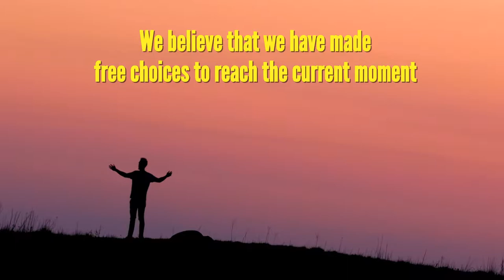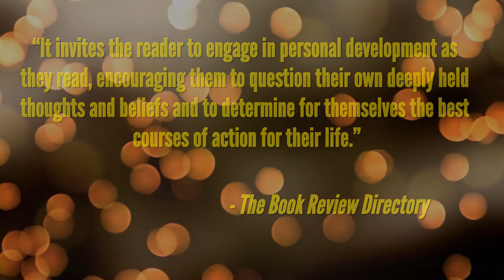Book Trailer | A Fly on the Cart Wheel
Dear Friends,

After many months of waiting and a lot of hard work in the background, my debut novel - A Fly on the Cart Wheel - is finally launched on Amazon!
Request you to click on the link below to purchase a paperback or a kindle version, whichever suits you. There are separate links for people ordering for delivery within India and those ordering for delivery outside India.

For Ordering the Book on Amazon
Paperback edition for delivery within India
Kindle edition in India
Paperback edition for delivery outside India
Kindle edition outside India